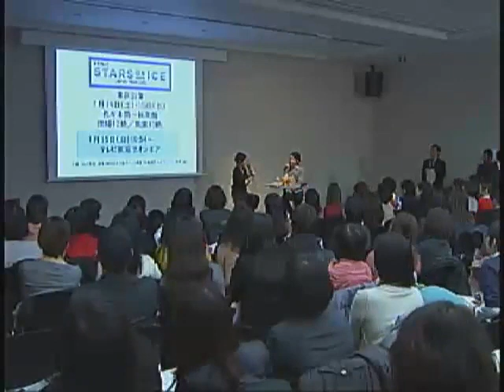Daisuke Takahashi '12 Nikkei 6 of 6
Daisuke Takahashi Jan 2012 Nikkei Seminar Talk -- Click [cc] to show subtitles. Tap "+" key to make letters larger and press "B" key to darken the title background. Thanks to the original uploader I could add subtitles.